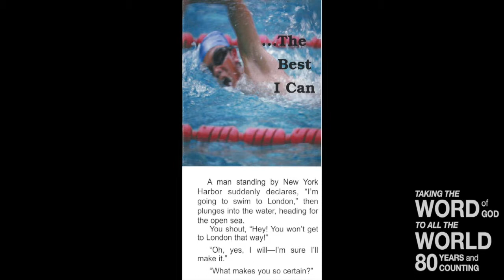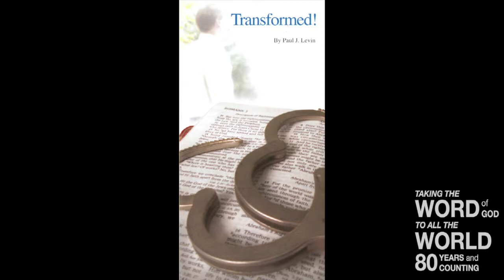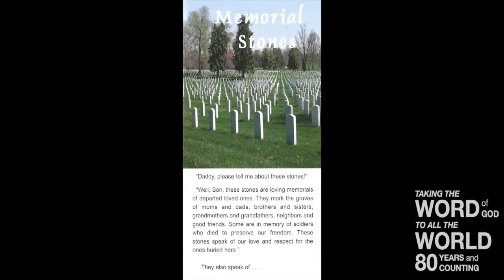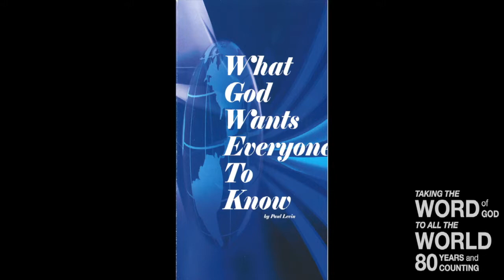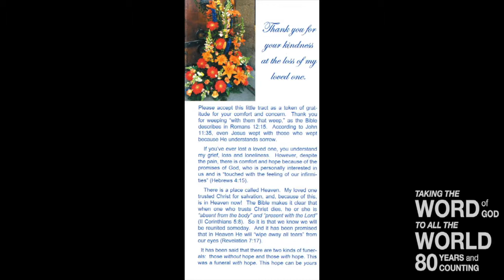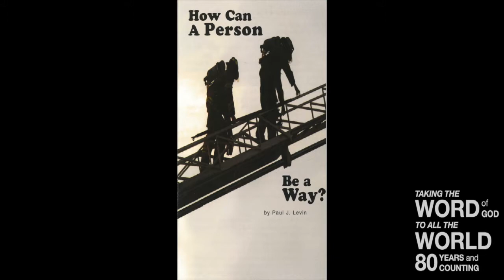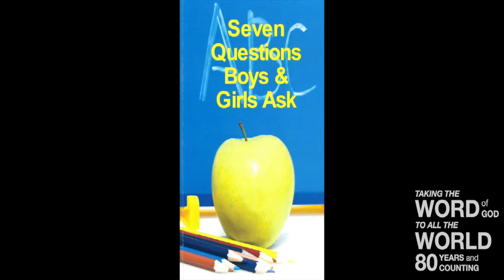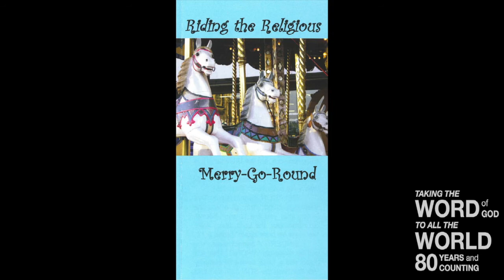Gal 1:15-17 Explaining The Gospel